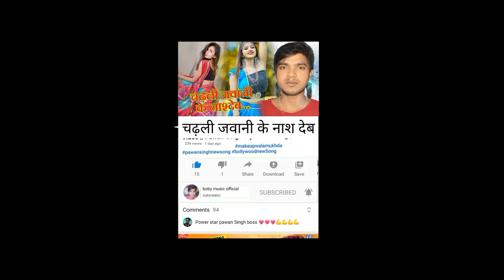चढ़ली जवानी के नास देव न्यू आर्केस्ट्रा सॉन्ग 2022 singer Boby Kumar arti bhadwaj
Album :  chardli jawani ke jhar deb
► Song :chardli jawani ke jhar deb
► Singer :- Boby Kumar arti bhadwaj
► Lyrics Anil Kashyap
► postar editing :- Amit
► video editing  Vishwakarma kumar
 @ music Prince

sneha_upadhyay_Latest_Song_Hit_2021All Copyrights Reserved To Fresh Music